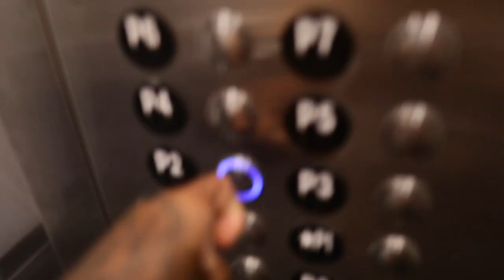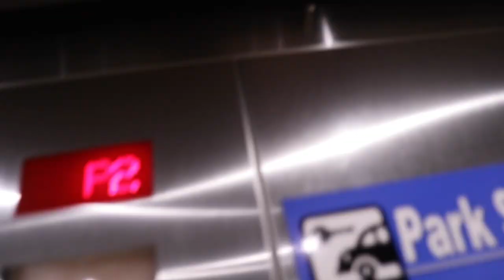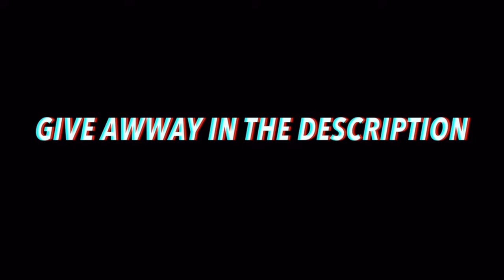Tezzyboi VLOG: WE GOT MATCHING PAJAMAS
In this vlog, we went shopping for matching pajamas and we love them! We found a great website that sells matching pajamas and we were so happy with our purchase. We wanted to share our experience with you and let you know that we think these are the best pajamas you can buy!

If you're looking for a way to add a little fun to your weekday routine, then you need to check out this website! These matching pajamas are so much fun and they'll definitely make waking up a lot more exciting! Plus, they're really affordable, which is great news!

Keep up with tezzyboi

Comment some ideas!! ▼

If made it this far I love you ❤️